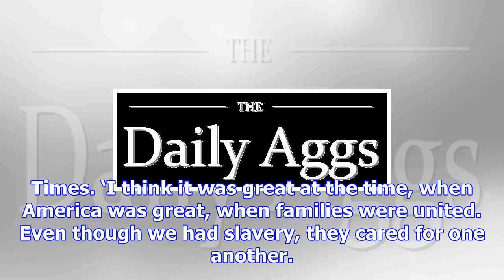Msnbc’s andrea mitchell implies roy moore defends slavery [video]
MSNBC host Andrea Mitchell implied that Alabama Senate candidate Roy Moore is a defender of slavery ...